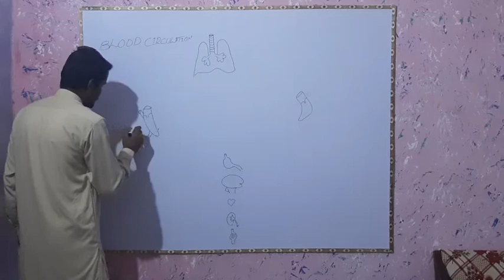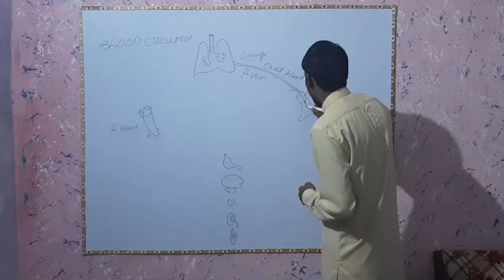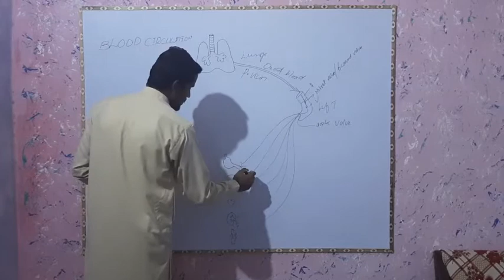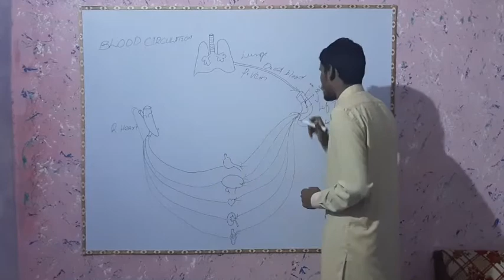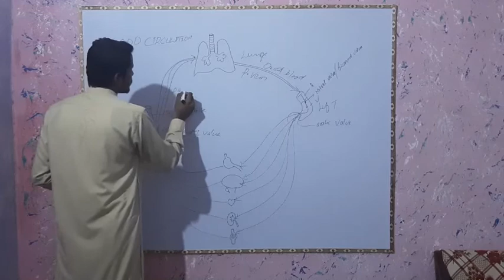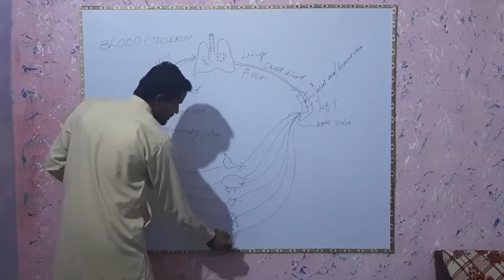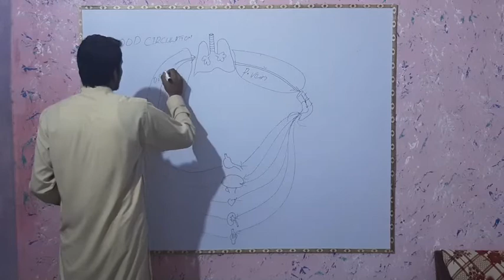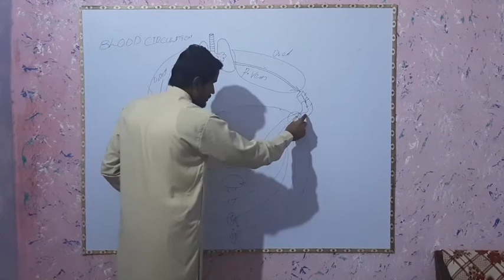BLOOD CIRCULATION IN URDU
Blood circulation easy to understand